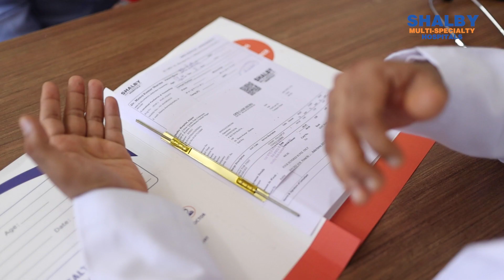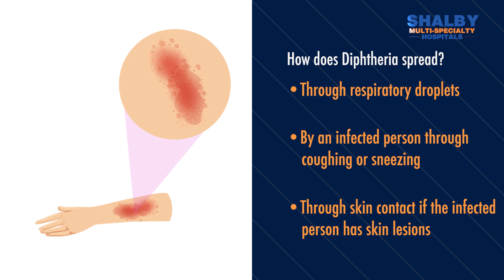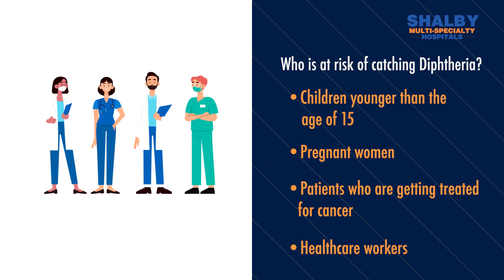Diphtheria – Serious but Preventable Disease | Shalby Multi-specialty Hospitals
Diphtheria is a serious infection caused by strains of bacteria called Corynebacterium diphtheriae, but it is preventable.
What is diphtheria? What are the causes of diphtheria? How does diphtheria spread? Who is at risk of catching diphtheria? What are diphtheria’s symptoms? All of this and more will be discussed by Dr. Manoj Sharma from Shalby Hospital, Jaipur.

00:25 - What is Diphtheria
00:53 - What causes Diphtheria
01:07 - How does Diphtheria spread?
01:40 - Who is most at risk of catching Diphtheria?
02:12 - What are the symptoms of Diphtheria?
03:03 - How is Diphtheria treated?
03:55 - Can Diphtheria be prevented?